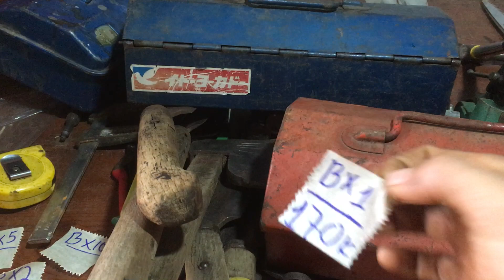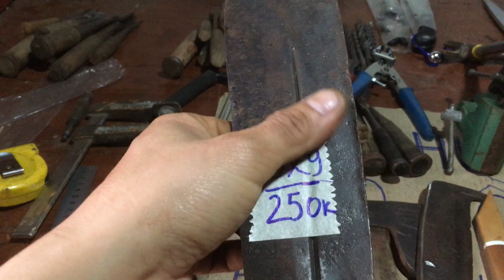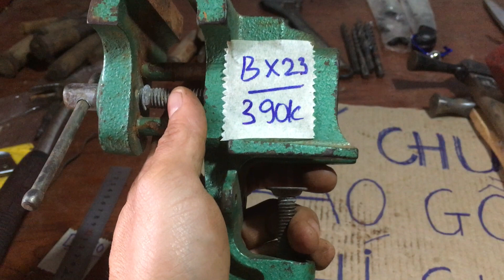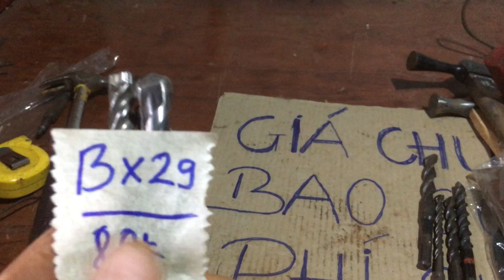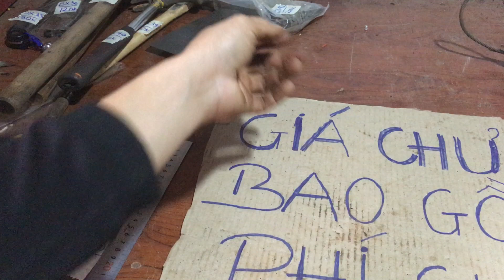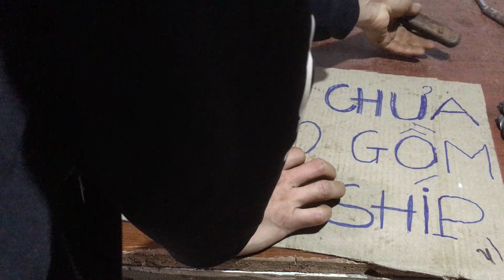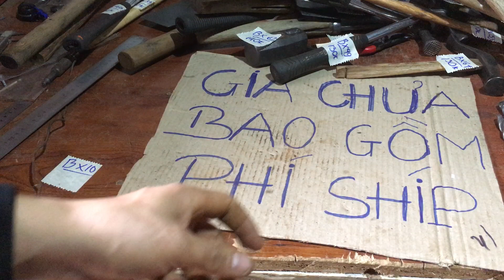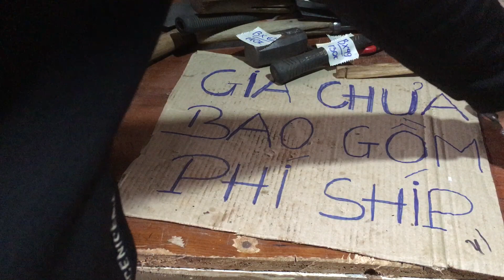clip mã Bx:xẻng,búa,dao đi rừng,đồ nghề nhật bãi…0349653147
mọi người chốt mã Bx

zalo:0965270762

bên em bán các loại đồ nghề bãi nhật